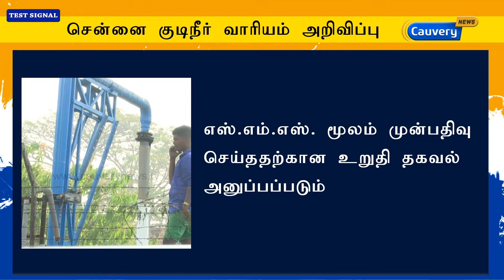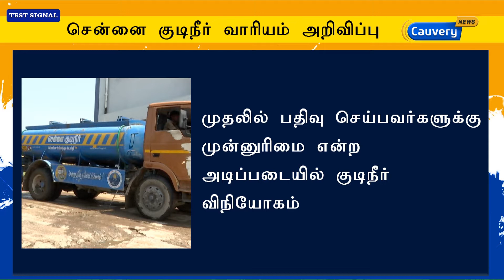லாரிகள் மூலம் குடிநீர் பெறுவதற்கு இணையதளத்தில் பதிவு செய்யலாம்